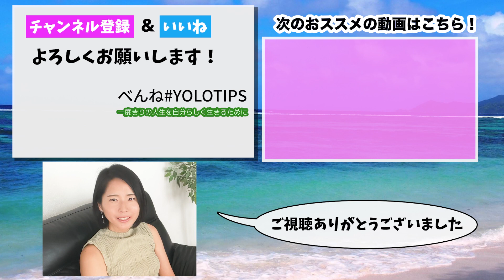【 主婦 在宅ワーク 】家事も育児もしてるけど隙間時間で30万稼ぐ主婦の方法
家事も育児もしてるけど隙間時間で30万稼ぐ 主婦の在宅ワーク
0:00 動画概要
1:06 専業主婦の忙しさ
3:58 月30万時代

⑤ 限定動画　「一般公開不可能！在宅ワークの裏の話」

２つの動画はLINE@登録者のみが見れる限定動画です。

「無料プレゼント」のボタンをタップしてください❣
すぐにお受け取り頂けます✨

初心者向けの物販ノウハウや
メルカリ販売のコツ
その他 在宅ワークについての講義動画も盛沢山！

個別のメッセージには
私がお一人お一人にお返事差し上げております。

お気軽にご登録くださいね❣

べんねの日常が丸裸ストーリー満載！